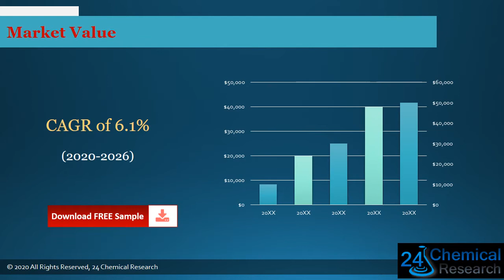Global Ammonium Polyphosphate Market Research Report 2021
Download FREE Research Report Sample PDF:
Ammonium Polyphosphate
The research report includes specific segments by region (country), by manufacturers, by Type and by Application. Each type provides information about the production during the forecast period of 2016 to 2027.